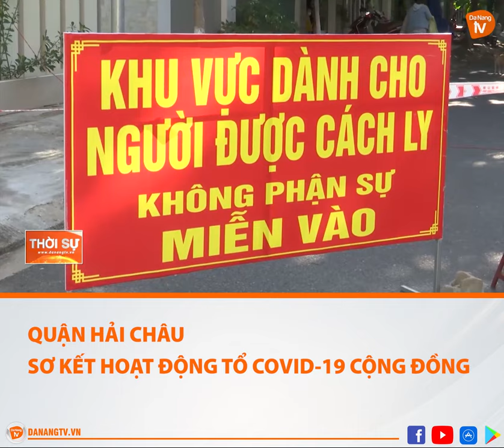QUẬN HẢI CHÂU SƠ KẾT HOẠT ĐỘNG TỔ COVID-19 CỘNG ĐỒNG